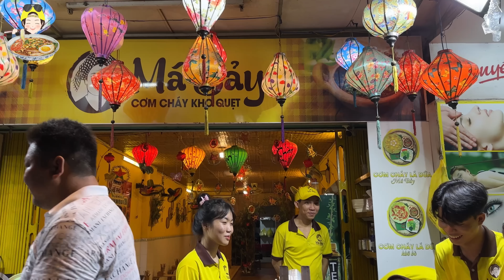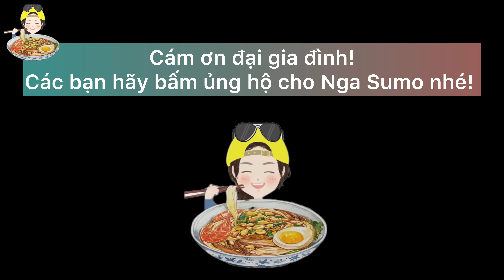HÀNH TRÌNH QUÊ HƯƠNG:P16:NSM NÓI LÀ LÀM,MẶC LUÔN ĐỒ MÁ NHI TẶNG VỀ CẦN THƠ PHỒN HOA ĂN BÒ 5 SÁNH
1/ BÒ TƠ NĂM SÁNH 27
ĐC: 14 Võ Văn Kiệt, Quận Ninh Kiều, Thành phố Cần Thơ

2/ TOUR DU LỊCH CHỢ NỔI CÁI RĂNG -
KIM THƠ

CẢ NHÀ AI BIẾT THỬ THÁCH Ở ĐÂU THÌ CMT ĐỊA CHỈ HOẶC NHẮN QUA SỐ ZALO CHO NGA BIẾT NHA, ỦNG HỘ NGA NHIỀU NHIỀU ĐỂ NGA CÓ ĐỘNG LỰC RA THẬT NHIỀU THỬ THÁCH TẠI VIỆT NAM VIDEO NGA SUMO SẼ PHÁT VÀO LÚC 11H TRƯA HOẶC 16H CHIỀU TRÊN KÊNH YOUTUBE NGA SUMO